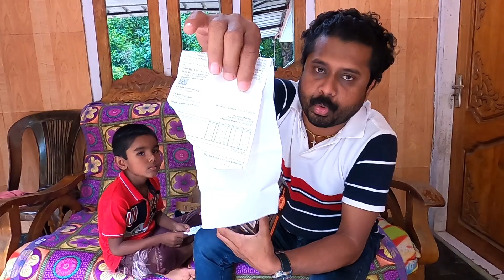ഒന്നര മാസം പഴക്കമുള്ള ചിക്കൻ ബിരിയാണി കഴിച്ചു😋| Old Food | Food Review, Redy To Eat, Chicken Biryani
ആമസോണിൽ നിന്നും വന്നത് ഒന്നര മാസം പഴക്കമുള്ള ചിക്കൻ ബിരിയാണി😋| Old Food | Food Review | Redy To Eat